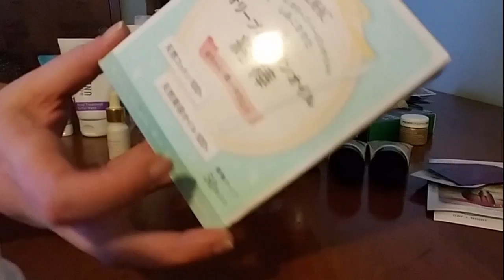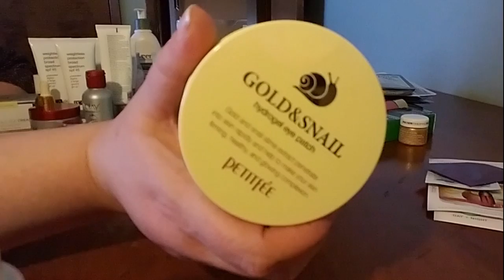No Buy Year: Skin Care Collection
Hailey Evans: Best Makeup Artist, Starting a No Buy Year, and can teach anyone how to put on false lashes

Hello!  Thank you for stopping by.  We are all living the dream (at least in the U.S.)...some days one nightmare at a time...but we are all living the dream.

I have been inspired and motivated by the no buy movement and I am joining the bandwagon of detaching from consumerism.  I want to create a demand for eco-friendly products and decrease the demand for environmentally damaging products, such as plastics.  How am I going to do this?  I am going to be the change that I want to see.  I am going to put my green ($) in green (eco-friendly tech) so business are encouraged to change their plans and invest in green technologies.  I have 6 categories of products I am going to stop buying for the next year: housewares, skin care, makeup, clothes, cleaning supplies, and hair care.  I can replace a product when all of the products I own in that category are used up.  When I replace that item, I am going to look for it second hand (does not mean I have to buy a used product).  If I cannot find it second hand, I am going to look for a substitute that has eco-friendly packaging (no plastic).  I am going to post videos about my no buy year adventure as well.

I have a need for speed and my automobile choices are not eco-friendly in the slightest.  I can, however, make changes in other areas of my life that reduce my overall impact on the environment.

I love hair care, skin care, and makeup, and will be posting a few "how I do it" videos.  I am a registered patent agent and passionate about helping people obtain intellectual property rights through patents, and I will have a few videos on patent basics.  Once I become an attorney, I will talk about all IP rights.  For now, I am not an attorney and cannot give legal advice about anything.

Cheers to being the change you want to see.  Rock on!  \m/

With love,
Jen

Image at the end of the video:  Created by Yuganov Konstantin